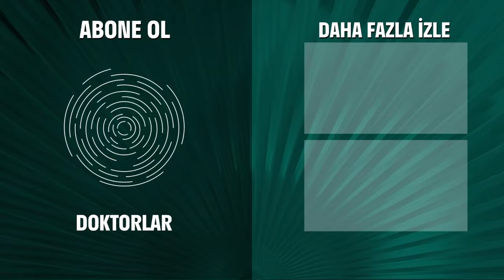Zenan, Hasan'ı BASTI! - Doktorlar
Zenan, Hasan'ı yarı çıplak evinde bastı. NE OLUR ELA'YA SÖYLEME!

Doktorlar 28. Bölüm Özeti:
Ela, Arslan’ın bütün işleri üzerine yıkmasına nasıl karşılık verecek?
Arslan yüzünden Levent ile Ela arasında soğuk rüzgarlar esiyor.
Zenan Suat’ın yaptığı sürpriz karşısında aşırı tepki veriyor ve Suat’ı zor durumda bırakıyor.
Hasan , Ela ve Zenan’ı hangi olay karşısında çok kızdırdı?
Arslan’ın kaçamağını hastaneden kim görüyor?
Hastaneye gelen ufak kız bütün doktorları şaşkınlığa uğratıyor.

Doktorlar

Oyuncular:
Yasemin Ergene
Ahmet Kutsi Karadoğan
Melike Güner
Bekir Aksoy
Yağmur Atacan
Yeşim Ceren Bozoğlu
Gamze Topuz
Mehtap Altunok
Devrim Nas
Cüneyt Türel

KÜNYE:
Yapım: MEDYAPIM
Yapımcı: Fatih Aksoy
Yönetmen: Şenol Sönmez, Oğuzhan Tercan, Merve Girgin